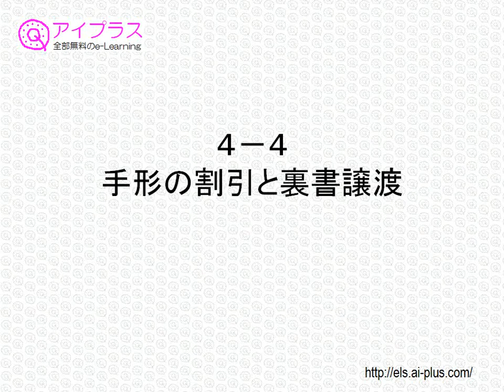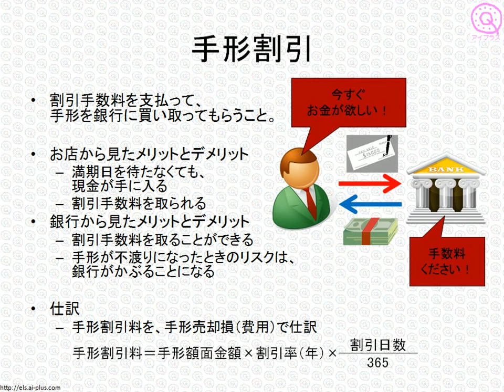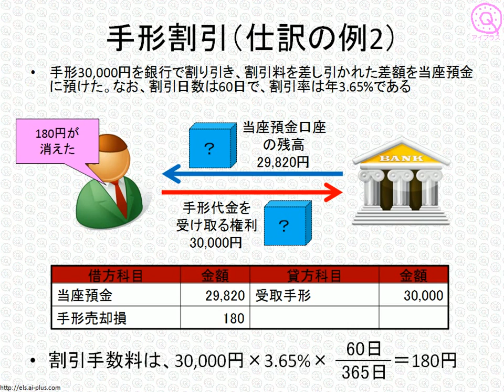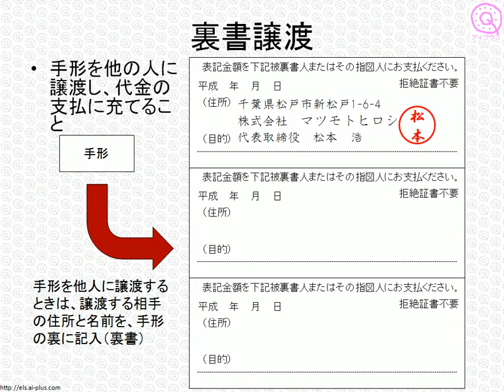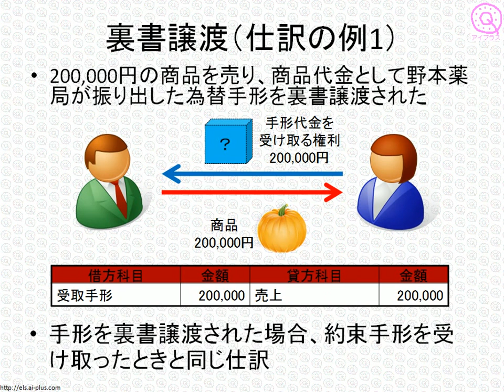日商簿記検定3級 ワンポイント講座 「手形の割引と裏書譲渡」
無料で学べるオンライン講座 アイプラスが提供する、日商簿記検定3級対策講座の中から、「手形の割引と裏書譲渡」についてご紹介します。
当サイトでは、日商簿記検定3級対策のビデオ講義と練習問題を、無料で配信しています。ぜひご利用ください。